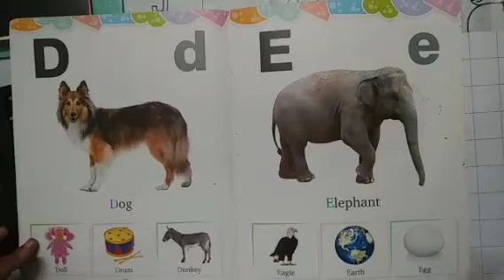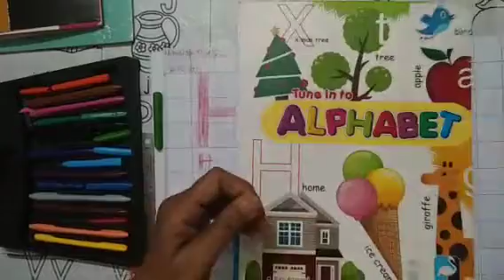Nursery English Pattern Writing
H in notebook